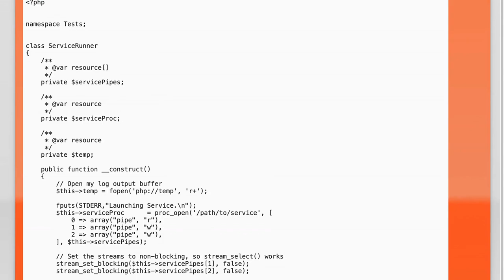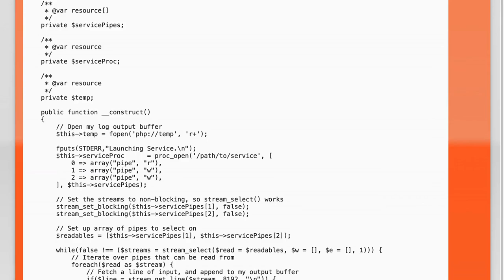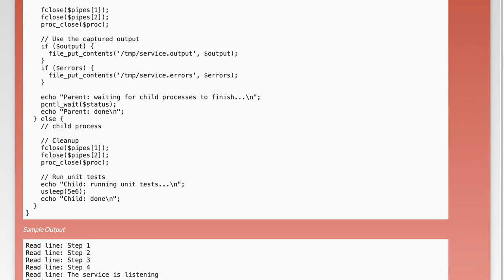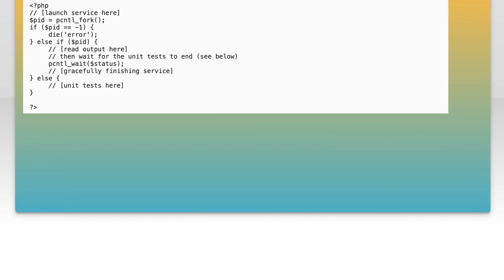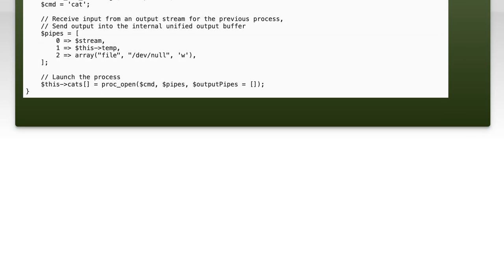Redirect pipe acquired by proc_open() to file for remainder of process duration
php: Redirect pipe acquired by proc_open() to file for remainder of process duration

Related to: php, pipe, file-descriptor